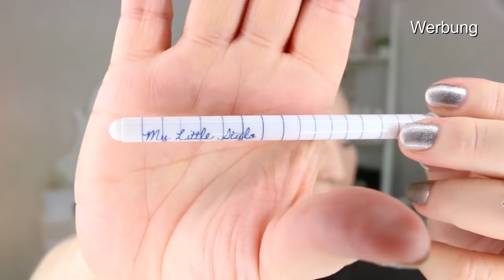Unboxing | My Little Box Oktober 2017 | beautyoverage Astrid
My Little Box asos x My little Box Oktober 2017!

Wenn Ihr auch zwischen meinen Videos sehen wollt, was ich so täglich mache, dann schaut doch einfach auf meinem Instagram-Kanal vorbei und über ein Abo würde ich mich sehr freuen!

DHL Packstation-/Adresse:
beautyoverage Astrid
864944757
Packstation 112
Schützenstr.17
31224 Peine

Mein Makeup:

AVON
Luxe Silken Foundation SPF 20

Lancome
Mascara Hypnose Volume-à-Porter Mascara

Guerlain
Terracotta Joli Teint Puder Bronzer

L'ORÉAL PARIS
Perfect Match Gesichtspuder nude beige N2 / 8,95€

L'ORÉAL PARIS
Rouge L'Oréal Paris Infaillible Paint Blush Palette 2 / 14,95€

Augenbrauenmascara Brow Precise Fiber Filler soft brown 04 7,95€

NYX
Micro Brow Pencil / 8,85€

Lidschatten
essence / Lidschatten

Uhr
Daniel Wellington

pr Sample

Die Uhr ist mir kostenlos und unverbindlich zur Verfügung gestellt worden!

Vielen dank an Daniel Wellington und Shirin !

Nagellack
AVON / Silber

Ulla Popken
Oberteil / T-Shirt

Ohringe/Kette
Rossmann

Die von mir hier präsentierten Artikel sind nicht selbst gekauft oder bezahlt! Die Box ist mir kostenlos und unverbindlich zur verfügung gestellt worden. Bei der Beurteilung/ Beschreibung der vorgestellten Produkte, handelt es sich ausdrücklich um meine eigene Erfahrung/Meinung.